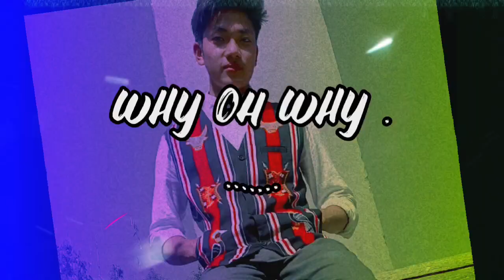for my babe hezanme miss = RIRI